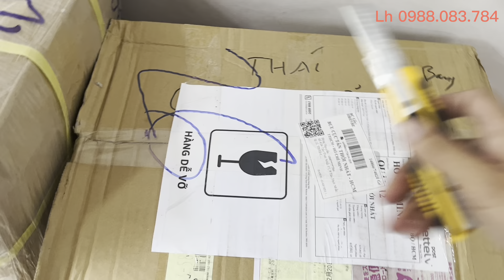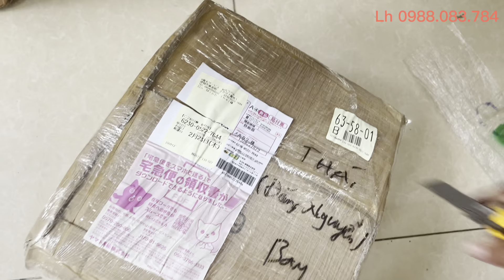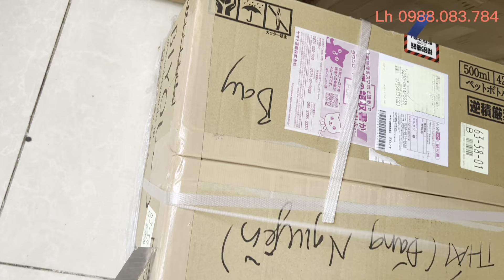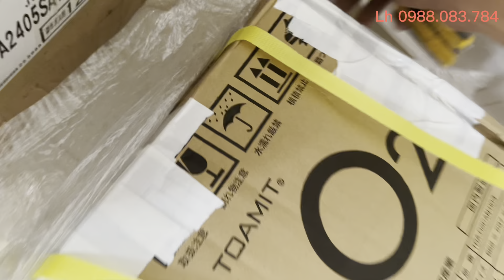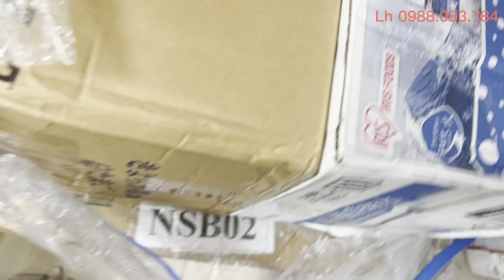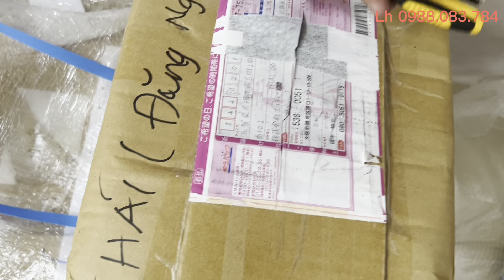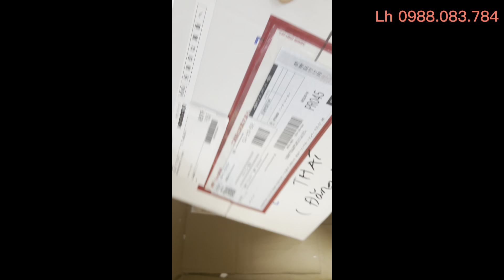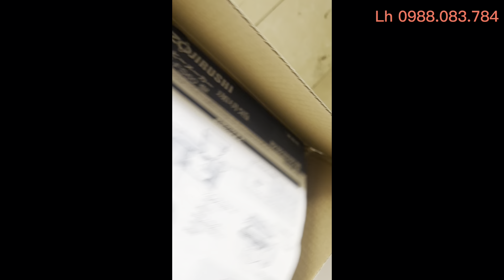Lô hàng ĐẤU GIÁ ĐỦ MÓN | chỗ bán hàng nội địa nhật | bếp nhật